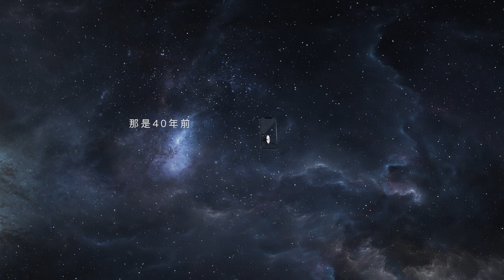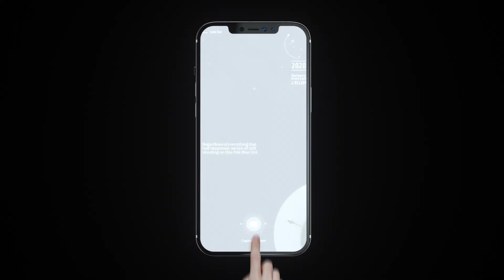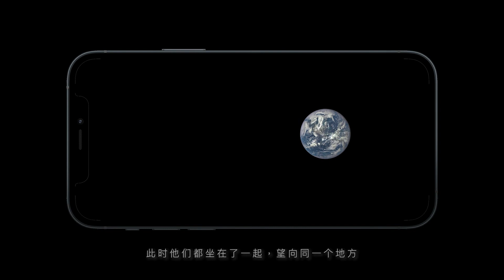Pale Blue dot 中文版/黯淡藍點